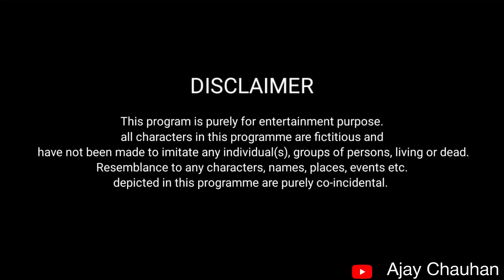Mehengai Aur Middle Class Family || part-2 || महंगाई और मिडल क्लास फैमिली || Ajay Chauhan